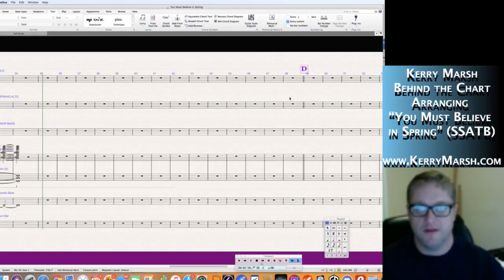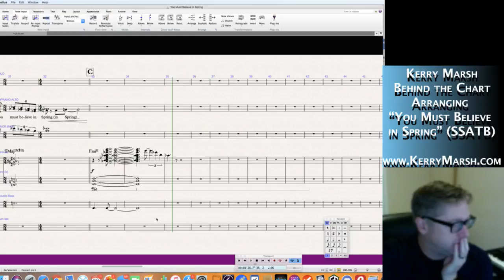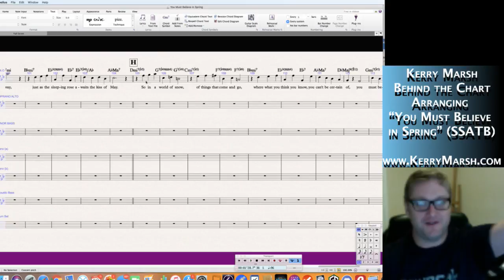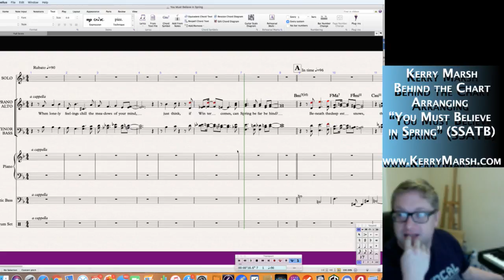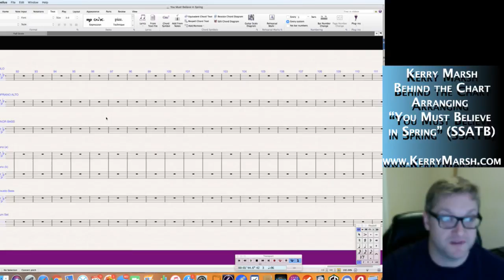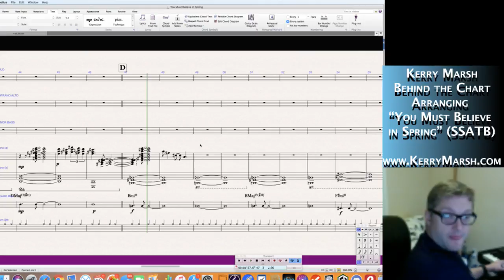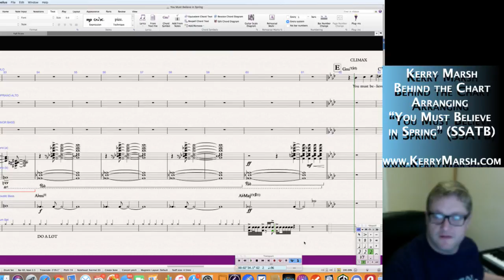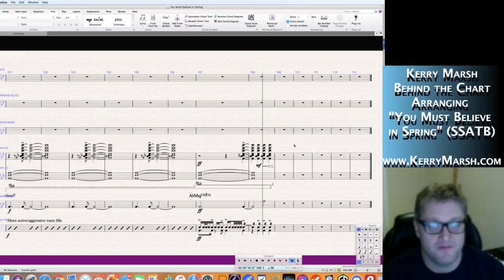You Must Believe in Spring (SSATB) - Arranging Part 2 - KerryMarsh.com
I start this session making a tough decision about the direction of the chart, and after fumbling around for a while, I focused on the lyrics, related it to how I've been feeling about things and the ideas started flowing. Imagine that.